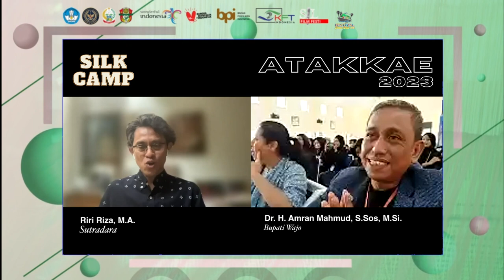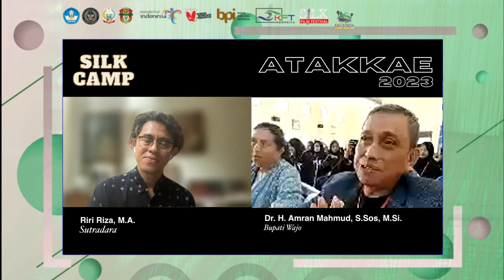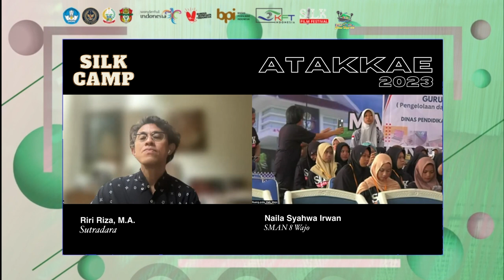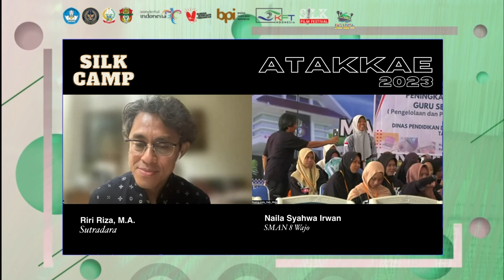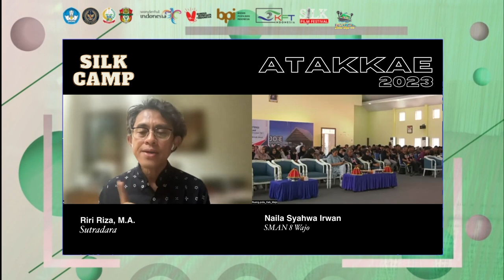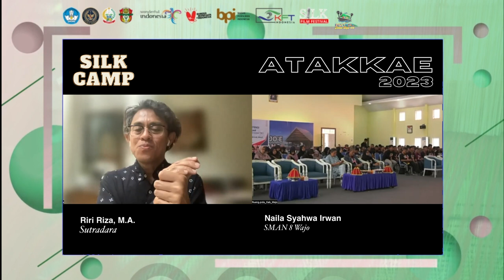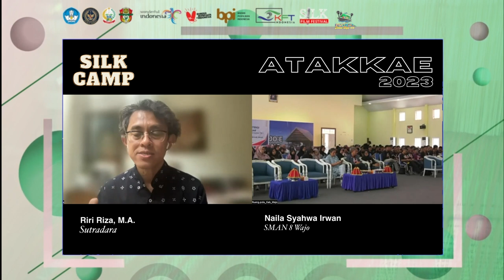Riri Riza bersama Silkers-2023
Riri Riza sharing pengalaman saat produksi film Athirah. Menarik sekali karena peserta yang hadir adalah Silkers-2023 di Sengkang dimana lokasi syuuting Athirah sebagain di Kota Sengkang.